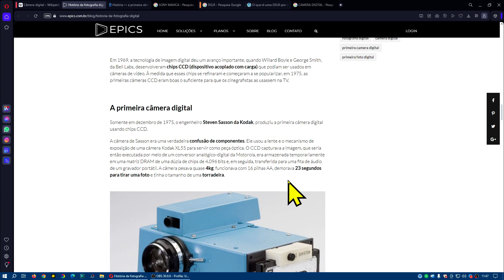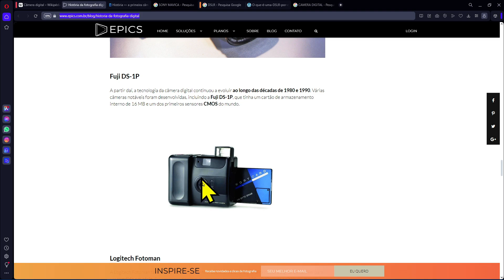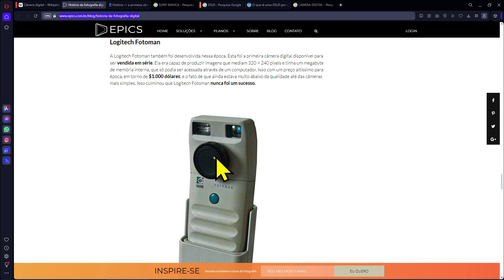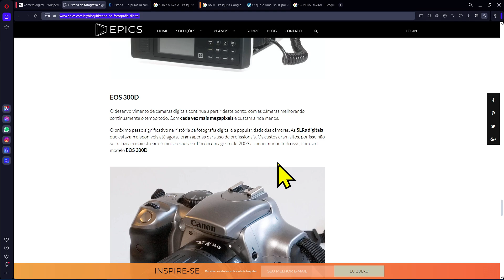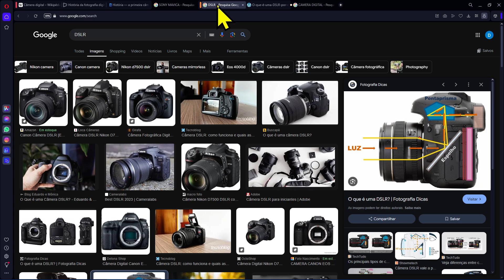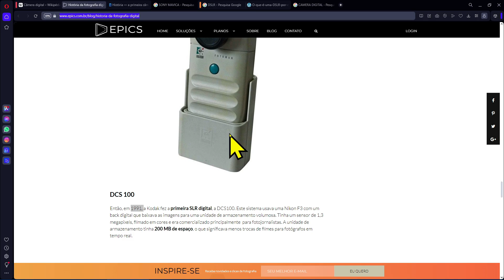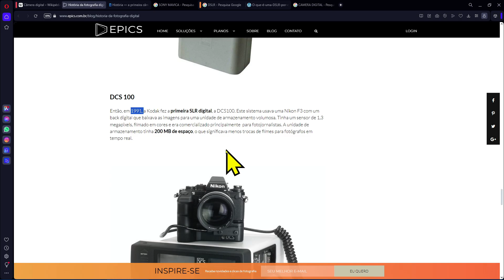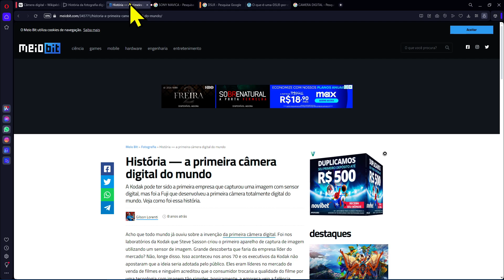CÂMERA DIGITAL TIPO DSLR NUNCA DEVERIA TER EXISTIDO! SÓ UM MODO TRANSITÓRIO DA CÂMERAS DIGITAIS.